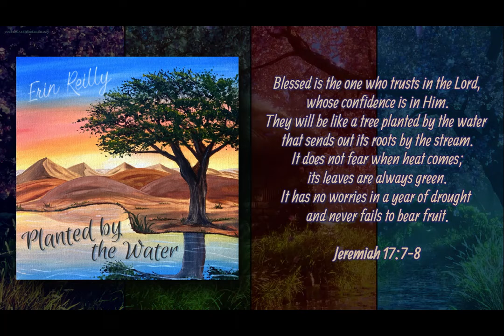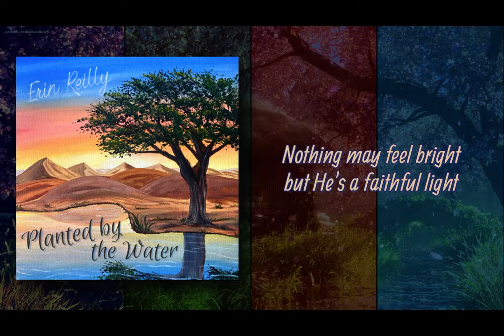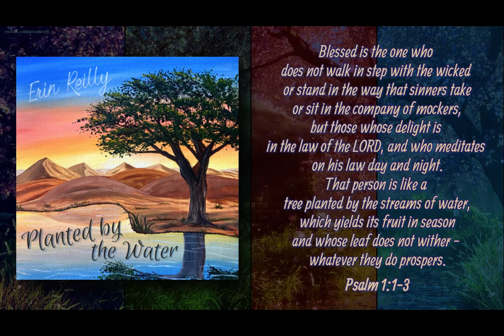Planted by the Water (Official Lyric Video)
Song by Erin Reilly
Guitars by Jim Cruz

“This is what the Lord says: “Cursed is the one who trusts in man, who draws strength from mere flesh and whose heart turns away from the Lord. That person will be like a bush in the wastelands; they will not see prosperity when it comes. They will dwell in the parched places of the desert, in a salt land where no one lives.
But blessed is the one who trusts in the Lord, whose confidence is in him. They will be like a tree planted by the water that sends out its roots by the stream. It does not fear when heat comes; its leaves are always green. It has no worries in a year of drought and never fails to bear fruit.” The heart is deceitful above all things and beyond cure. Who can understand it? “I the Lord search the heart and examine the mind, to reward each person according to their conduct, according to what their deeds deserve.”
Jeremiah 17:5-10

LYRICS:
Seasons and people will change
No need to fret, no need fear
Our God will remain the same
He makes something remarkable spark from what died
And brings it to life, yeah
That’s what He did with my life
And He’ll do again, yeah

The world may go insane
Spiral downward, turning from the truth
But this one vision remains
Blessed is the one who trusts in the Lord and won’t be moved
Not be moved, not be moved
It’s what we must do
To make it through

Through the storm, the heat, the drought we’ll be dependent on the One who sustains
When rays of sun won’t beam like evergreens we’ll be rooted deep as a tree planted by the water now

It’s time to learn how to stand
Strength’s not dependent on how we feel
It comes from His mighty hand
When we hold fast in faith, fight the good fight
Our God will provide, He’s our guide, yeah
We won’t just survive
No, we will thrive

When rays of sun won’t beam like evergreens we’ll be rooted deep as a tree planted by the water

Though hills and mountains may disappear
His love for you will never ever fade away
Nothing may feel bright but He’s a faithful light
And we’ll shine, love divine is by our side

Oh, Planted by the Father now